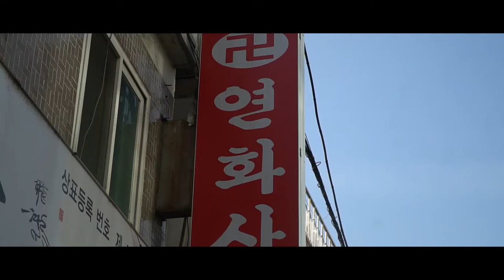★오방기로 보는 2020년 하반기 원숭이띠운세★ ''하반기에 기대를 하셔도 좋습니다'' 김포점집 연화사